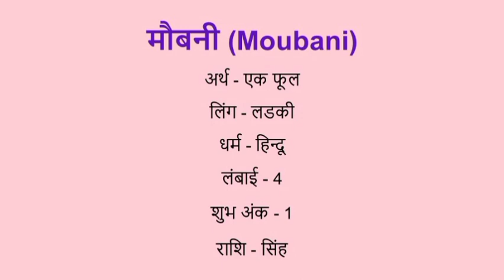Moubani name meaning in hindi | moubani naam ka matlab kya hota hai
Moubani naam ka matlab
Moubani name meaning in hindi
Moubani naam mane k